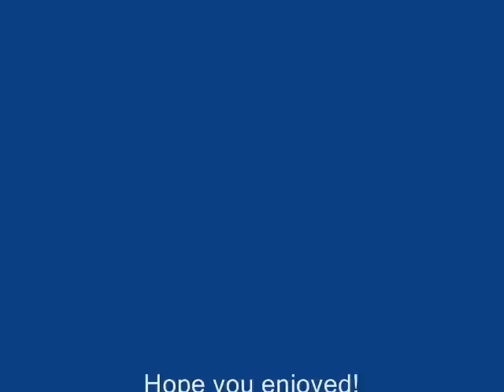THE CHRONICALS OF THE TACO